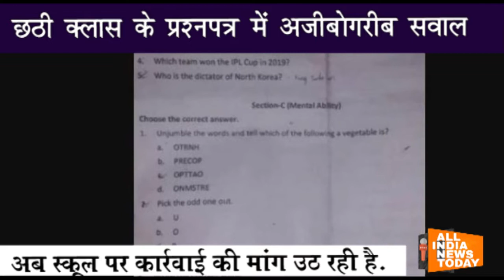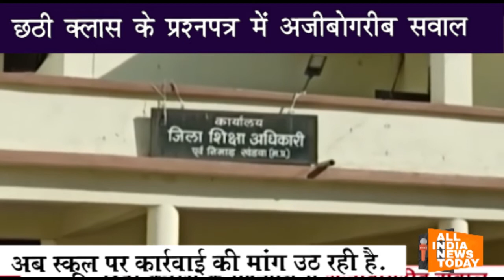छठी क्लास के प्रश्नपत्र में अजीबोगरीब सवाल | Madhya Pradesh | Khandwa | Saif Kareena | QuestionPaper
x मध्य प्रदेश के स्कूल में सामान्य ज्ञान के question paper में अजीब सवा पूछा गया छठी क्लास के छात्रों से कहा गया है कि सैफ - करीना के बेटे का नाम बताएं . अब स्कूल पर कार्रवाई की मांग उठ रही है . mpquestion paper private school